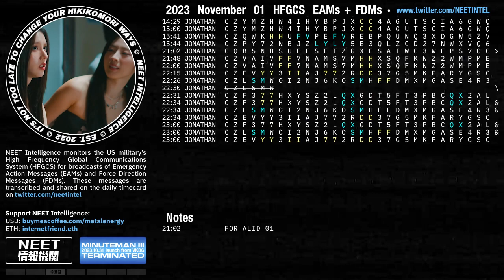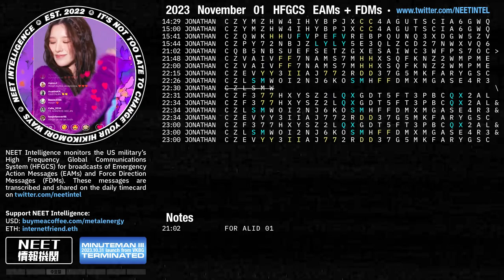November 01 2023 Emergency Action Messages – US HFGCS EAMs + FDMs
· 17 messages (9 unique)
· ALID 01 = E6
· A Minuteman III missile test launch from Vandenberg SFB was terminated in air ~07:06 UTC (n.b. no apparently relevant HFGCS traffic during or leading up to the test);